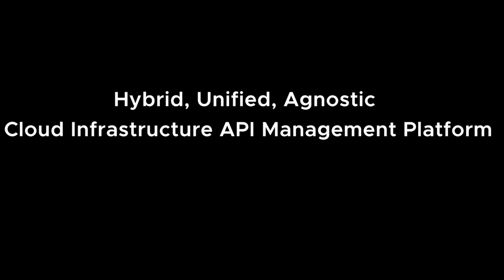David Strong - Voice Over for AYTRA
Voice Over for Aytra

This is a video that I voiced for Aytra

My client was looking for an excited & high energy delivery, while not going over the top.
They wanted something that was dynamic and energetic while still remaining clear and articulate.

David Strong
The Voice... That Listens